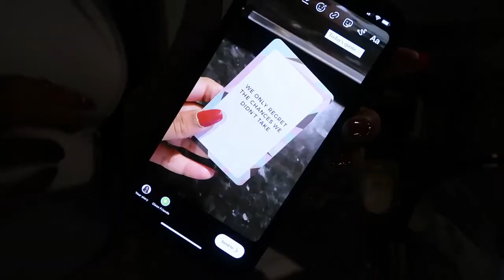VLOG WEEK 4 | Lockdown & Working from home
Standing desk for laptop users during WFH